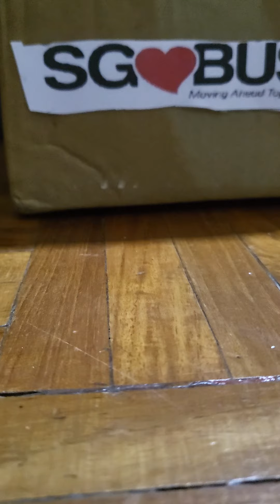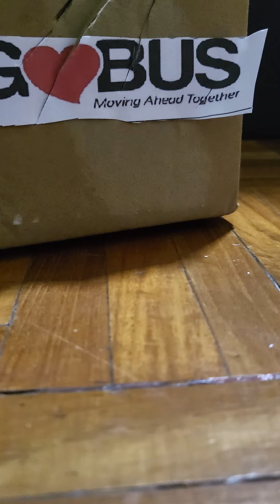singapore bus scrap